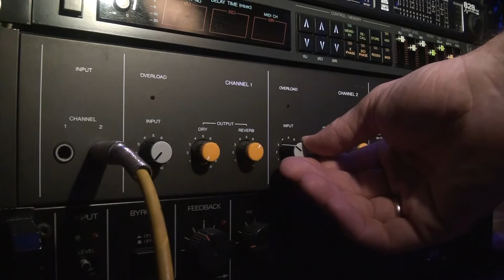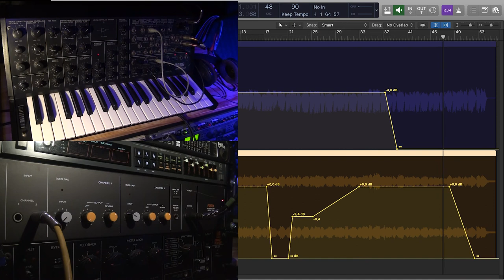FOSTEX 3180 spring reverb + Korg MS20 vintage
В этой демонстрации смешивается сухая запись винтажного Korg MS20 и его обработанный сигнал со стерео пружинного ревербератора Fostex 3180.

   Mix of vintage Korg MS20 and his stereo return from Fostex 3180 reverb unit.